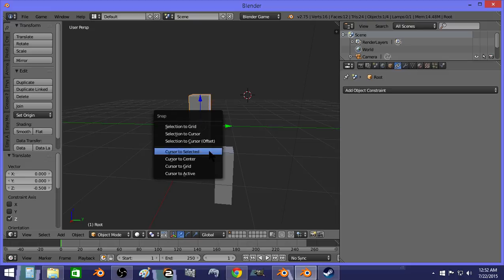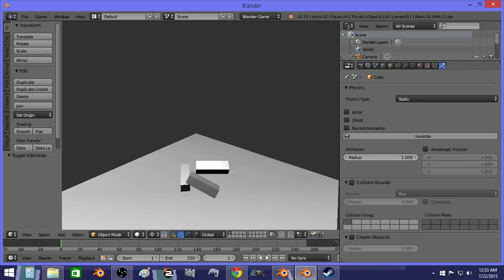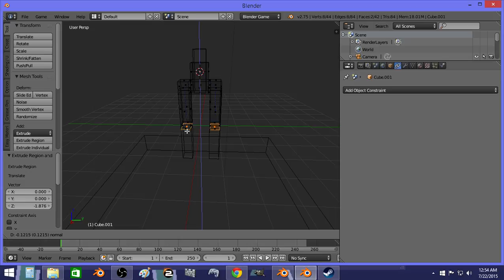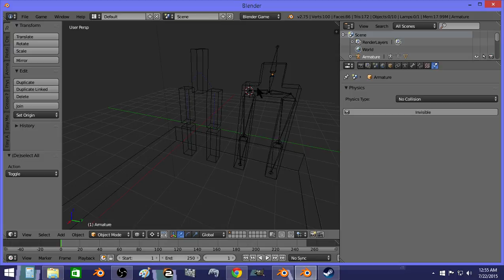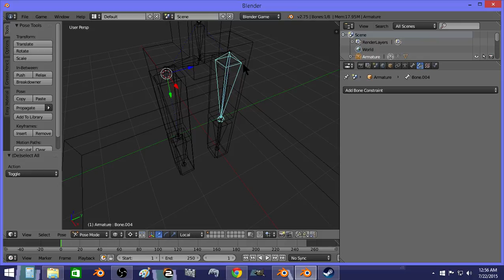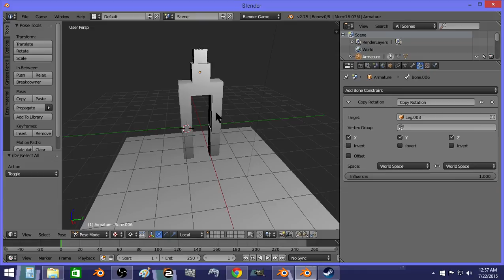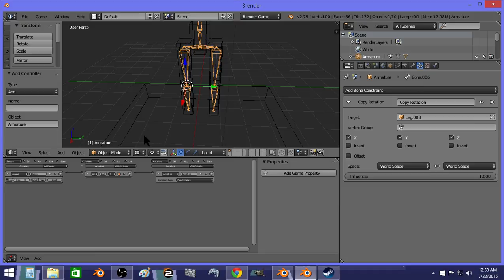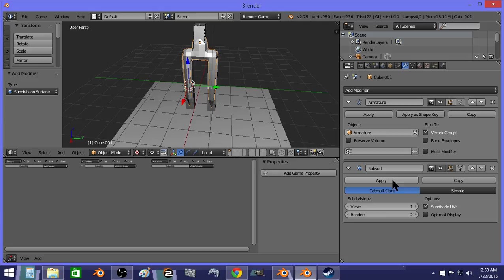Skinning a ragdoll (no it's not painful) :D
Skinning a ragdoll